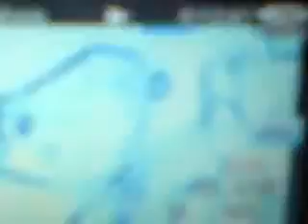TRILLION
This video describe trillion